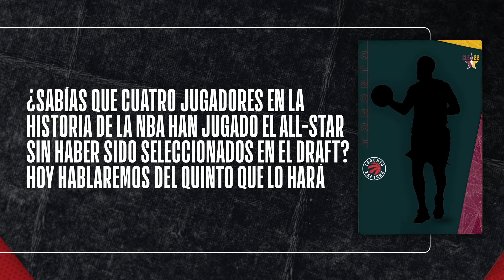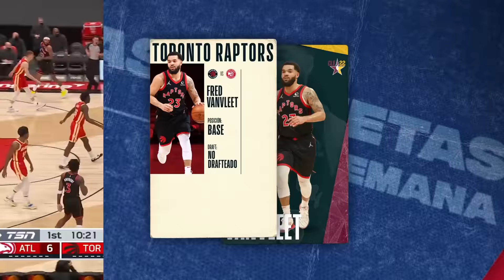El QUINTO JUGADOR en llegar a un ALL-STAR después de no haber sido elegido en el DRAFT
Fred VanVleet es el protagonista de las 'Tarjetas de la Semana', acompaña a Andy Sola y a Diego Alfaro a conocer un poco más de la temporada que ha tenido y por qué fue convocado por primera vez al Juego de Estrellas.

● Historia, actualidad, récords e hitos de la liga, todo eso y más en Las Tarjetas de la Semana